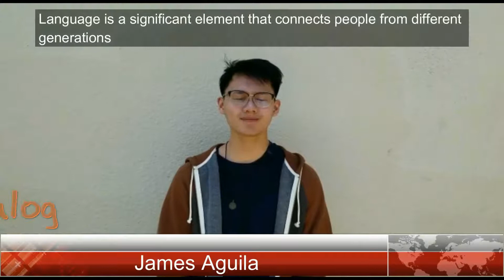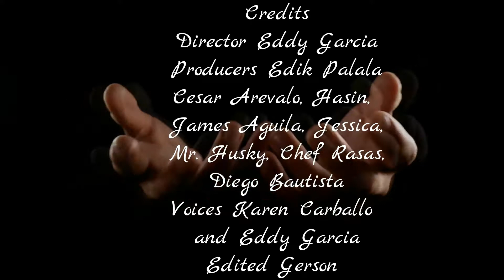James Monroe High School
Hello, My name is Eddy Garcia and I am from James Monroe High School.I want to say that I feel proud that I have done this proyect with the help of my friends, because every person who participated in this is project is a learner of English, they did their best to make this possible.

Como el Lenguaje nos conecta proyecto